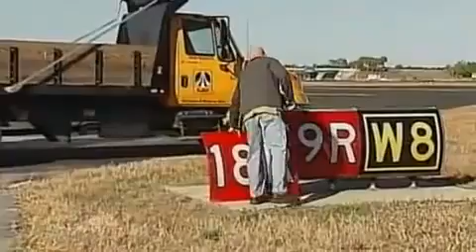Confirmed Earth Pole are Shifting (Jan 2011 NEWS).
Absolute proof Pole are Shifting (Jan 2011 NEWS)

Pole shift happening by as much as 40 miles a year, moving towards Russia, make airport landing strips off, so they have to repaint the lines.